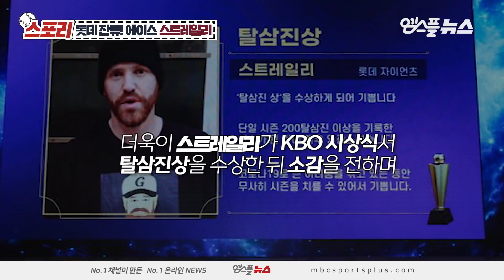[스포리] '사직 서씨'의 잔류 선언...롯데 택한 스트레일리!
고대하고 고대하던 재계약..
'사직 서씨' 서터렐리, 잔류 선언!
롯데의 에이스는 2021에도 부산에서 던진다!

[BGM Info.]
Title: INDIE ROCK SPORT
Artist: BLUE TUNE MUSIC